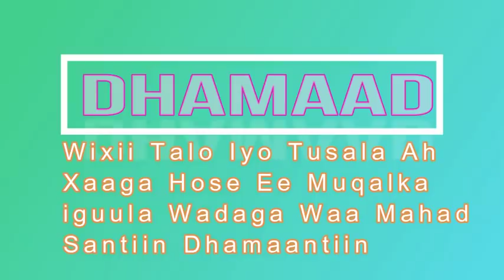Sheekadii Haweenka Iyo Shoodhe Guri Barwaaqo Qosolkii Aduunka Kkkk1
Kuxiidhnaaw Guri BarwaaqoTv Subscire Ku Qabo Hadaad Ka Heeshay
Waad Mahad Saantiihin Dhamaantiin Sheekoyn Badaan Dhawan Filo